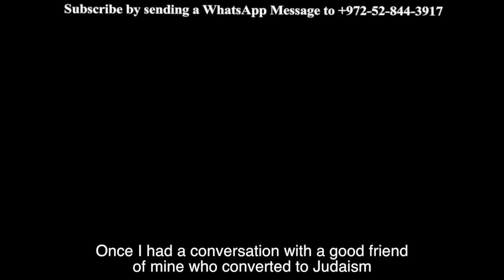What if You are Praying to the wrong God? Will He still Answer Your Requests?